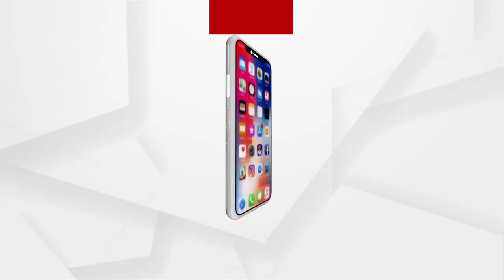ରାଜ୍ୟକୁ ପୁଣି ଫେରିଲା ତାତି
ରାଜ୍ୟକୁ ପୁଣି ଫେରିଲା ତାତି। ଆଗାମୀ ୩ଦିନ ଯାଏ 3ରୁ 4ଡିଗ୍ରୀ ଯାଏ ବୃଦ୍ଧି ପାଇବ ତାପମାତ୍ରା।